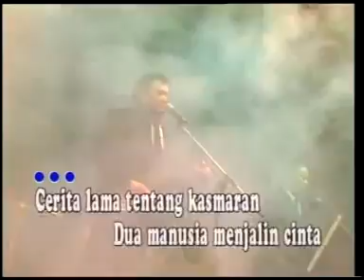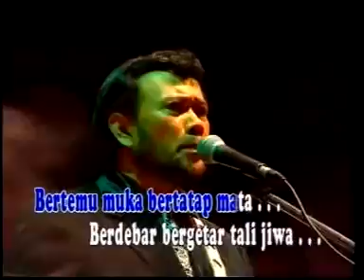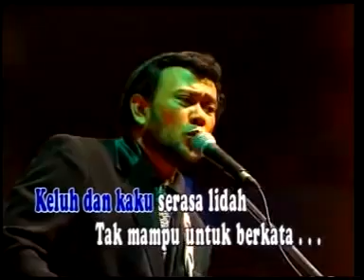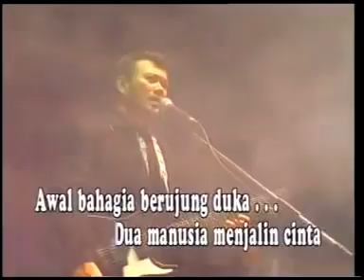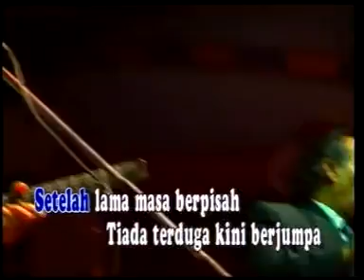rhoma irama nostalgia